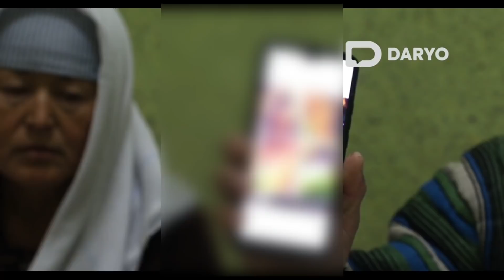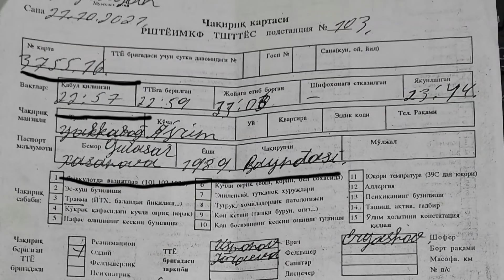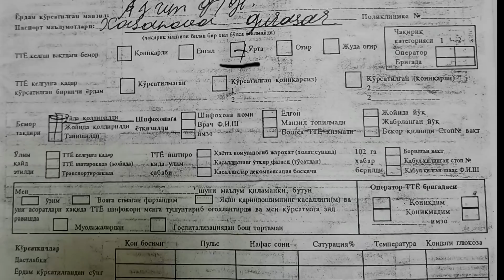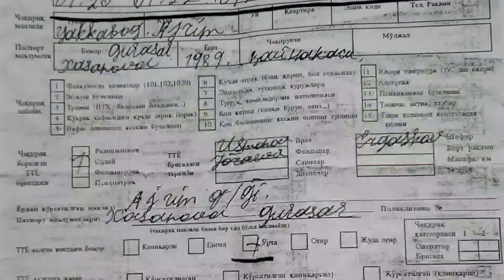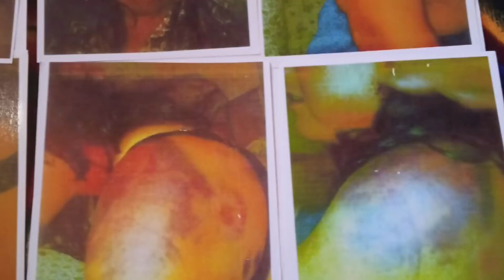“Ўлган қизимни тез ёрдам ходимлари 3 соатдан кейин тирилтирган”. Яккабоғдаги қотиллик тафсилоти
Қашқадарё вилоятининг Яккабоғ туманида маст эр 32 ёшли хотинини уриб ўлдириб қўйгани хабар берилганди. “Дарё” мухбири билан суҳбатлашган марҳуманинг яқинлари қотилликда гумонланаётган эр 2016-йил ҳам марҳумани ўласи қилиб калтаклаганини, ҳатто олти ёшли қизини ҳам аямай унга ҳам оғир тан жароҳатлари етказганини айтмоқда. “Дарё” мухбири қотиллик оқибатида вафот этган марҳума яқинларини суҳбатга тортди.